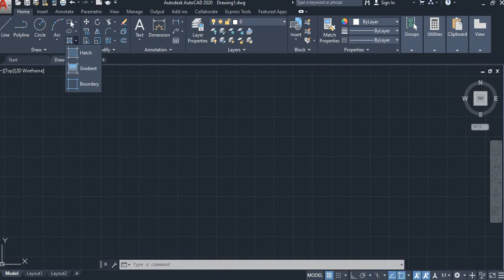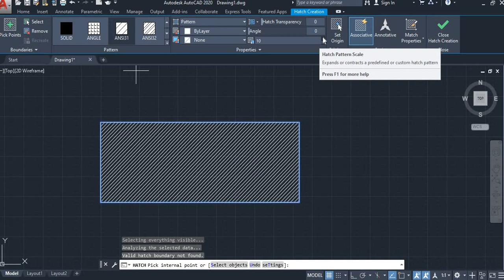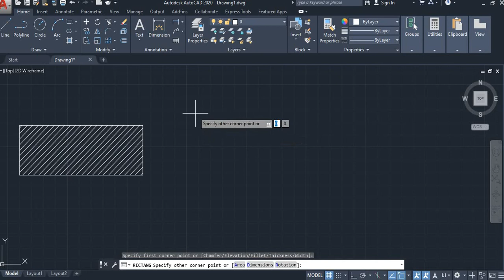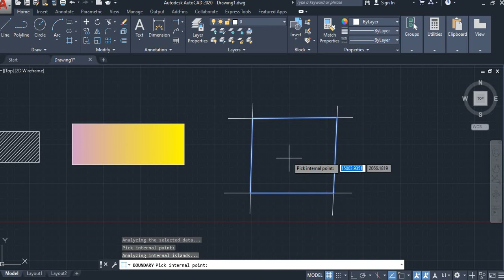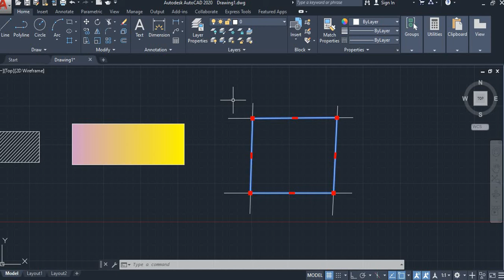CADD NEST|| TYPES OF HATCH IN AUTOCAD||LOHITH D K|| RT NAGAR